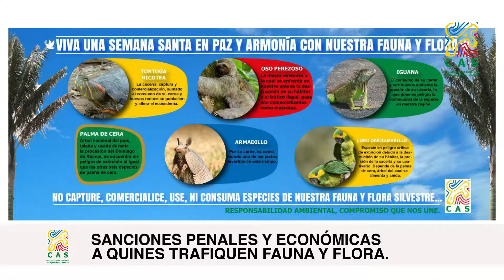SEMANA SANTA CON LA CAS